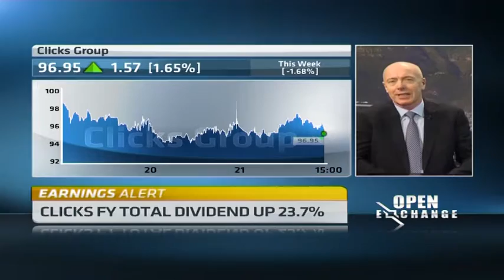Clicks Group FY HEPS rise by 14%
Original Publish Date: || Thu, 22 Oct 2015 05:43:41 GMT || The Clicks Group has reported a 14 per cent increase in its diluted headline earnings per share for the full year ending in August. David Kneale, CEO of the Clicks Group CNBC Africa for more.